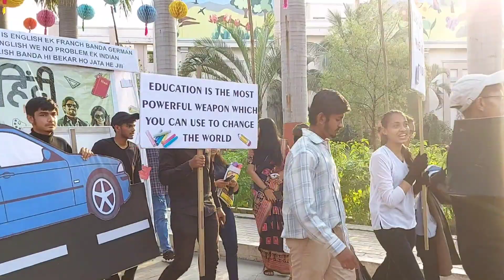Dhoom Procession 2022 / We performed at international women's day celebrations/Parul University